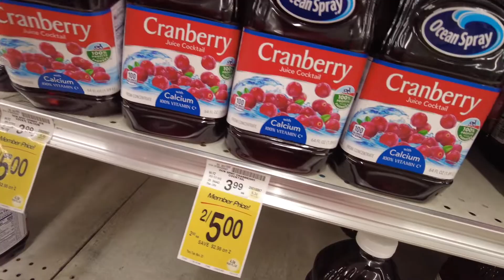Cuzzin's birthday super Litty!!!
celebrating cuzzins birthday before her real date. So much fun with the kids. more adult drinks coming soon!